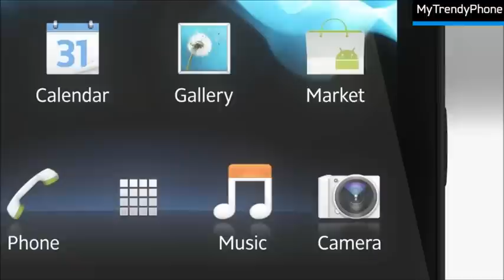Sony Xperia S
Experience now. With lightning-fast capture.
A single key press takes you from sleep to snap in just over a second. With the 12 megapixel camera of Xperia S, you'll never miss another shot again. And you can keep on shooting. No delays, no missing the subject. Low light? No worries. The Exmor R™ for mobile camera sensor lightens up any gloomy day. Then share your pictures on a big screen. A single swipe of the display, and you can enjoy them on your tablet, TV or laptop via DLNA.